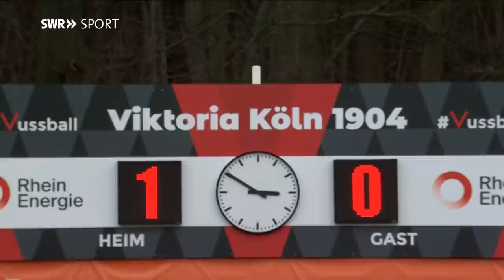3. Liga: Waldhof dreht Spiel und gewinnt 2:1 in Köln | SWR Sport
Waldhof Mannheim hat bei Viktoria Köln mit 2:1 gewonnen. Dabei geriet das Team von Patrick Glöckner kurz vor der Halbzeit mit 0:1 in Rückstand. Doch Rafael Garcia traf direkt nach dem Seitenwechsel zum Ausgleich. Anton Donkor erzielte den 2:1-Siegtreffer.

Die Partie begann zunächst ausgeglichen. Nach einer Viertelstunde legten die Kurpfälzer dann etwas zu und hatten klar mehr vom Spiel. Doch trotz ihrer spielerischen Überlegenheit schafften es die Mannheimer nicht, sich klare Torchancen zu erarbeiten. Kurz vor dem Halbzeitpfiff bekam der SVW dann noch einen Freistoß - Mohamed Gouaida trat an. Doch auch den konnten die Gäste nicht nutzen. Im Gegenteil. Köln konterte und Simon Handle trat zum schmeichelhaften 1:0 (45.)

Das in diesem Jahr noch ungeschlagene Team von Patrick Glöckner kam stark aus der Halbzeitpause zurück. Nach einer scharfen Flanke von Marcel Costly traf der frisch eingewechselte Rafael Garcia aus fünf Metern volley zum 1:1-Ausgleich (48.). In der 70. Minute drehte Anton Donkor dann die Partie für seine Mannheimer mit dem 2:1-Führungstreffer. Nach einem Doppelpass mit Dominik Martinović steckte Anton Donkor den Ball chancenlos am gegnerischen Keeper Sebastian Mielitz vorbei ins Netz.

So gelang den Mannheimern mit einer deutlichen Leistungssteigerung in der zweiten Hälfte der dritte Auswärtssieg der Saison. Die Elf von Patrick Glöckner bleibt damit auf dem zehnten Tabellenplatz.

+++ 3. Liga +++
Fußball pur. Wie schlagen sich der 1. FC Kaiserslautern und der SV Waldhof Mannheim in der 3. Liga? Hier zeigen wir regelmäßig Spielberichte unserer Drittligisten aus dem Südwesten.